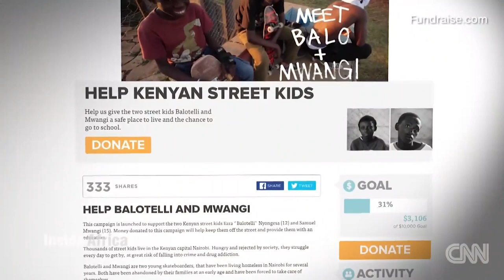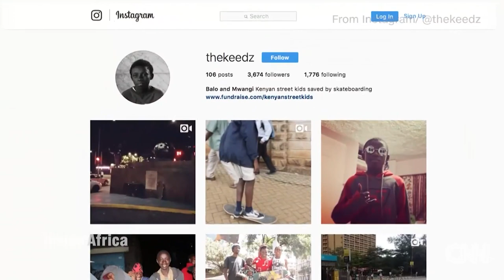From street kid to star skateboarder - CNN Inside Africa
Twelve year Ezra went from sleeping at the foot of a sewage ditch to becoming something of a local hero.